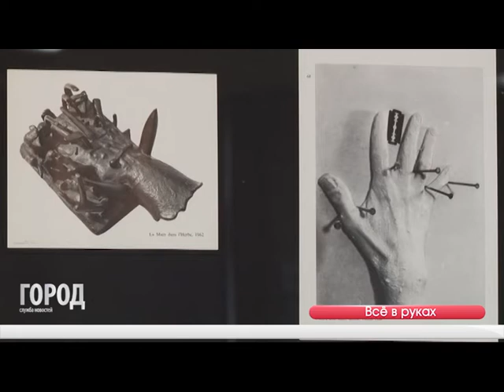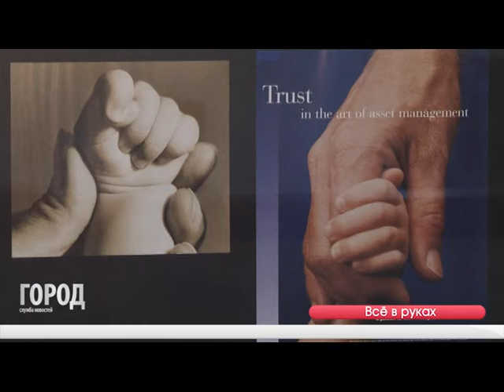Выставка «Руки» 29.09.16